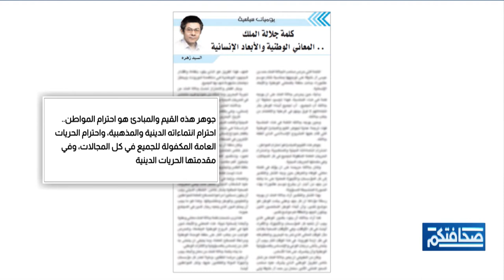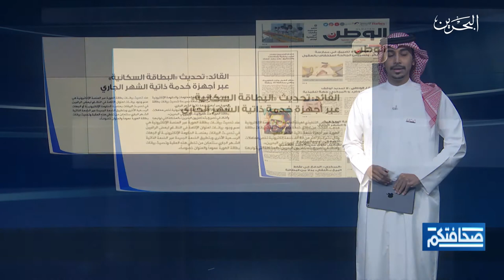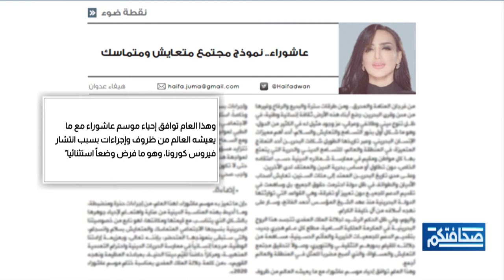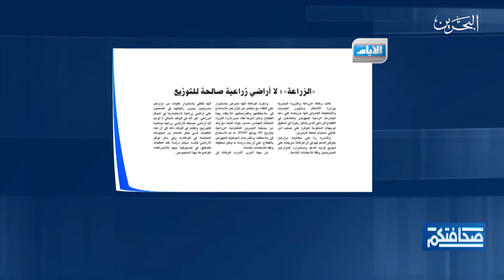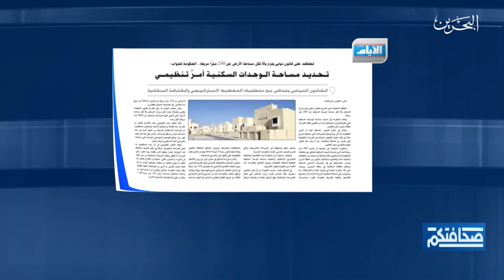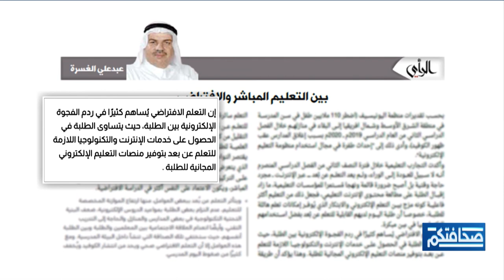صحافتكم | 1-9-2020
مطالعات الصحف البحرينية في برنامج صحافتكم ليوم الثلاثاء الموافق 1-9-2020